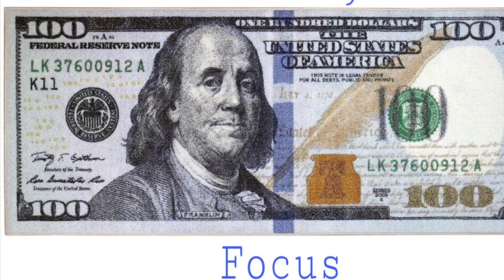Bank Boys | Focus